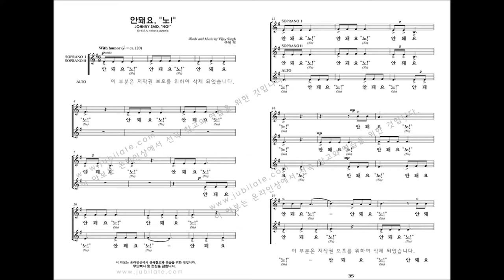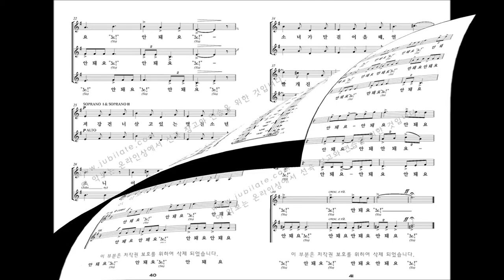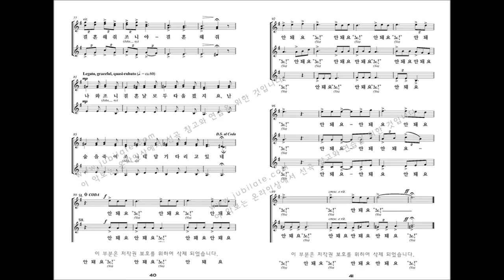[여성합창곡] 유빌라테 '음악으로 가득찬 밤' Vijay Singh 04. 안돼요, "노!"